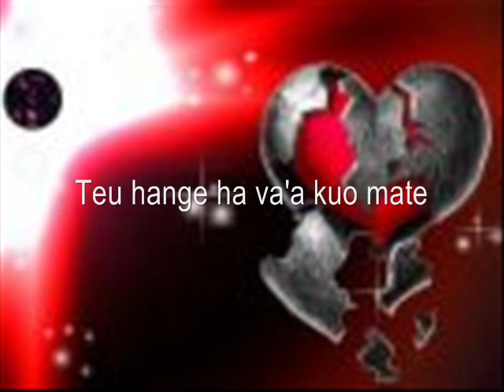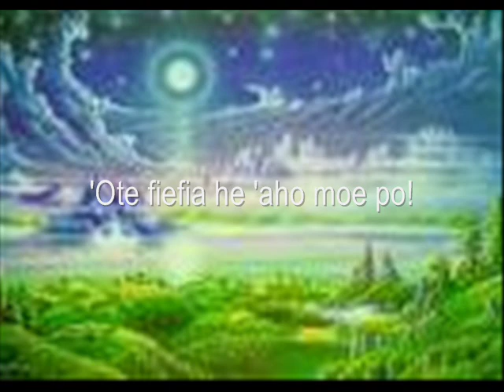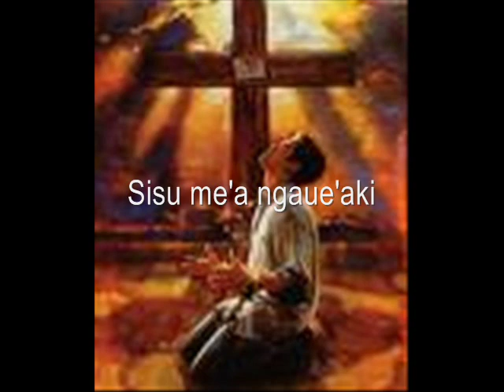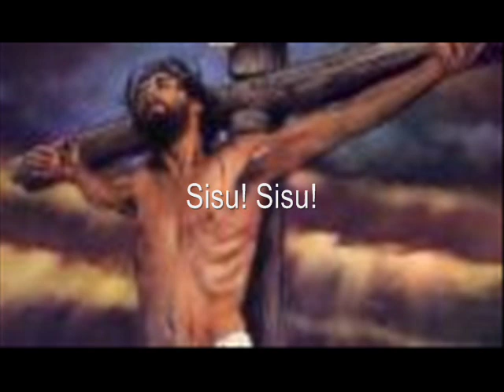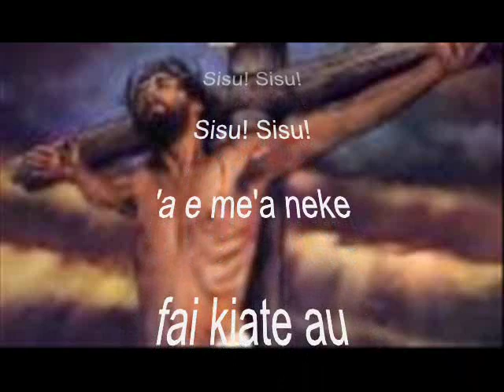TONGAN GOSPEL SONG - KO KOE PE HOKU 'OFA'ANGA - 'ALIPATE LIAVA'A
ALIPATE LIAVAA  one of the legendary Tongan Gospel Singers who revitalizes the Original harmony and compositions of traditional Hymnals into a much more contemporary and strong harmonious  taste.

Firstly to understand the concept of Contemporary Gospel music, is music that is written to express either personal or a communal belief regarding Christian  life, as well as (in terms of the varying music styles) to give a Christian alternative to mainstream secular music. Like other forms of Christian music the creation, performance, significance, and even the definition of gospel music varies according to culture and social context. Contemporary Gospel music is composed and performed for many purposes, including aesthetic pleasure, religious or ceremonial purposes, and as an entertainment product for the marketplace.

 However, a common theme of most contemporary gospel music is praise, worship or thanks to God, Christ, or the Holy Spirit. In general it  is characterized by dominant vocals (often with strong use of harmony) referencing lyrics of a religious nature, particularly Christian. Most common  forms of Contemporary gospel music utilize choirs, use piano and/or Hammond organ, drums, bass guitar and, increasingly, electric guitar. In comparison with hymns, which are generally of a statelier measure, the gospel song  is expected to have a refrain and often a more syncopated rhythm.

ALIPATE is well known with one of his signatured song of KO KOE PE HOKU OFAANGA which is a song is not only appealed in the secular sense to most Tongan listeners but also brought about a religious message of great anticipation to trust the Almighty God as the main source of our lives.

Even though ALIPATE  for the last few years has pursued a career in Boxing, but the last time I saw him was in Australia on March  2010, singing at the KAMI FAMILYS GOSPEL FESTIVAL. He still have the vivacious voice to hit the high notes and Praise the Lord again.

Thank you  PATE for your contribution and keep the new songs  coming...

[Non-Gospel Tongan songs & Artists/Hiva Fk-Mamani
[U.S. Tongan Assemblies of God (A.O.G) - Conferences]
[Fonua's DL5 Hip-Hop/Rap & Rock Band]